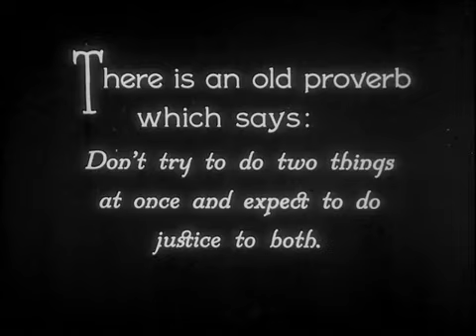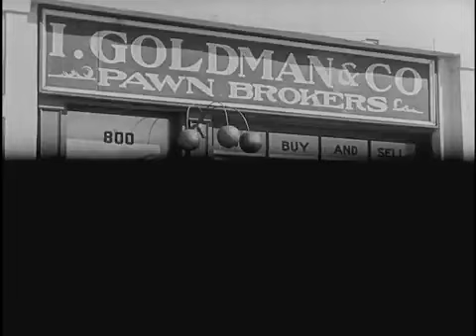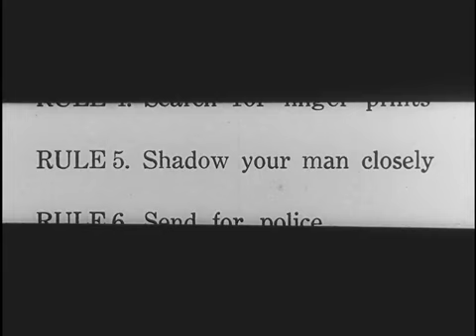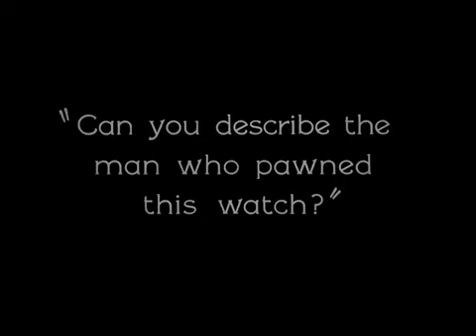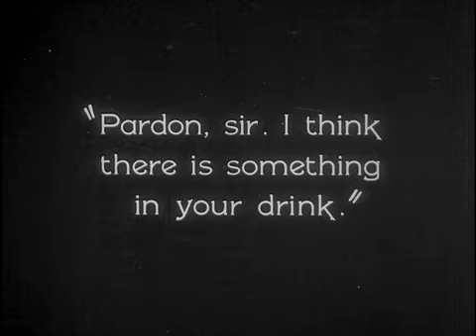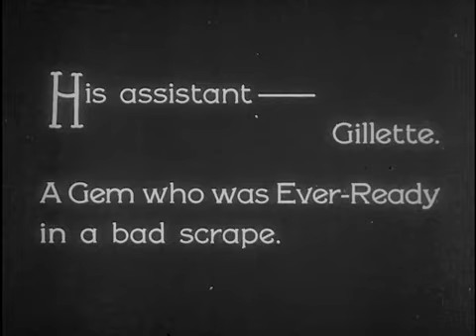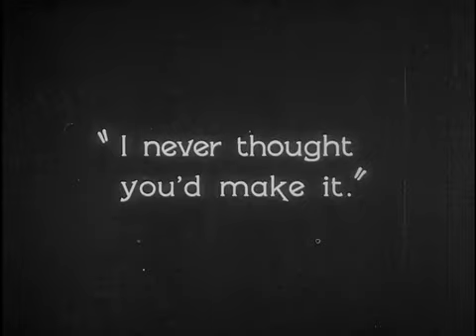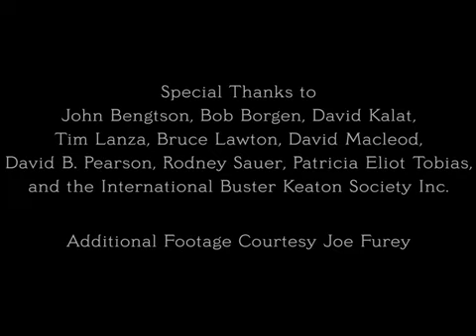English Comedy Scenes